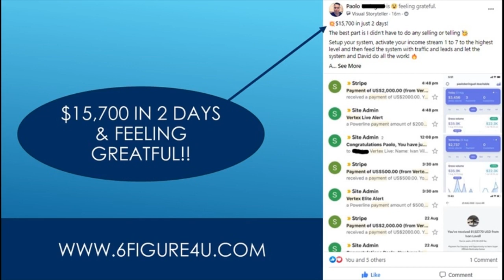Affiliate Marketing Definition And Example - 5 Types Of Affiliate Marketing Website With Examples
affiliate marketing definition and example - 10 examples of million dollar affiliate marketing websites. how to choose a domain name for affiliate marketing?
 i also show you real life examples of what does an affiliate marketing website look like. affiliate website examples - here's how to find examples affiliate websites that make money.
  these 10 examples of million dollar affiliate marketing websites will provide you with an invaluable asset  for either building or growing your online business...

Easy1up
Easy 1 Up
forsage
forsage levels
forsage review
forsage compensation plan
Easy1up Review
Profits Passport